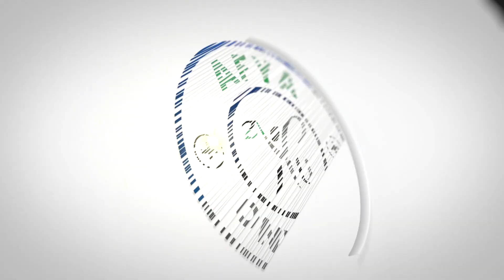UTARATIBU KWA WANAOHITAJI MSAADA WA KIMATIBABU ZANZIBAR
Karibu katika Channel yetu maalum ya Afya Online tv inayosimamiwa na Kitengo cha Elimu ya Afya ndani ya Wizara ya Afya Zanzbar kwa lengo la kutoa taarifa, habari, vipindi na  matukio mbali mbali ya kiafya kutoka visiwani Zanzibar.

Jiunge nasi kwa kusubscribe katika channel yetu hii ili uwe wa kwanza kupata habari zetu na matukio ya kila siku.